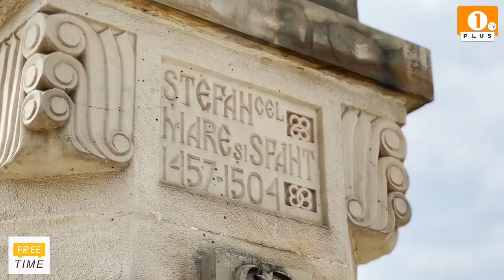1 PLUS TV - FREE TIME 🎥 VLOG : 👣 La pas prin Chișinău 🇲🇩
1 PLUS TV - FREE TIME

🎥 VLOG : 👣 La pas prin Chișinău 🇲🇩